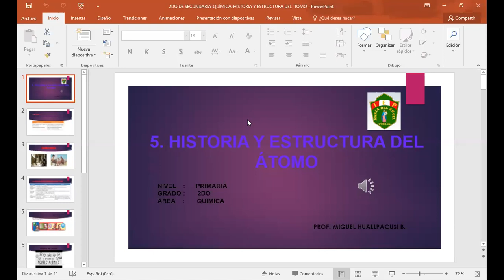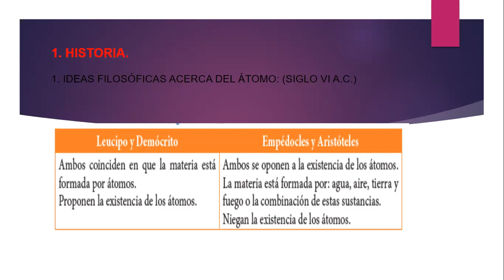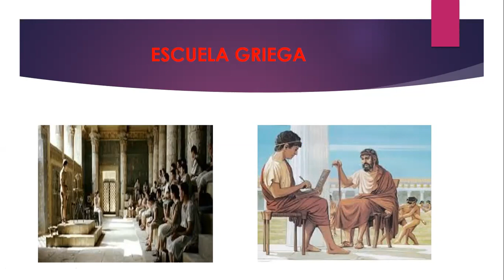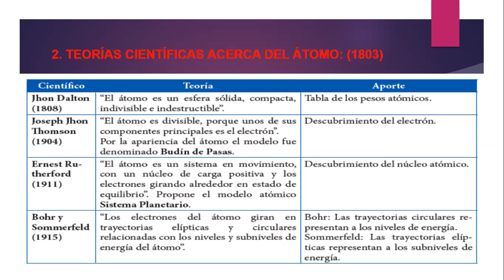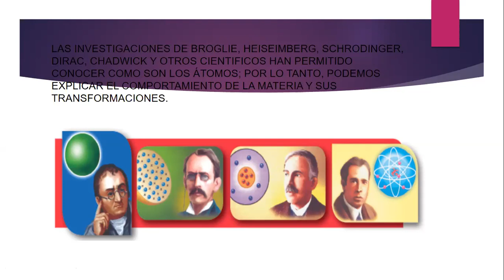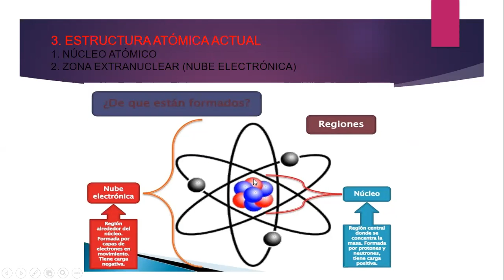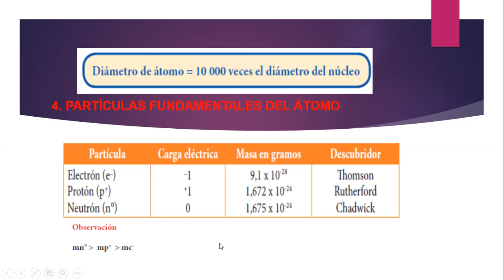2DO DE SECUNDARIA QUÍMICA